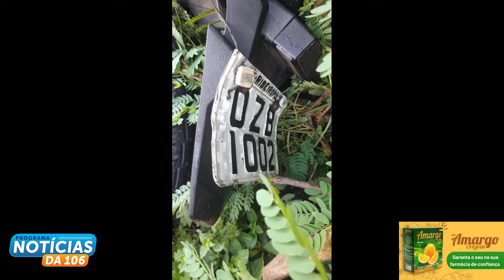FINAL DE SEMANA MARCADO PELA VIOLÊNCIA EM JEREMOABO🚨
O município de Jeremoabo viveu um final de semana marcado por uma onda de violência, com vários casos de disparos de arma de fogo e assaltos. Em um dos incidentes mais graves, uma mulher de 29 anos foi tragicamente alvejada e morta em sua própria residência na Rua Aracaju, após atender à porta sob o pretexto de uma entrega de pizza.
Além disso, Carlito Batista de Santana sofreu uma tentativa de latrocínio ao ser abordado por criminosos que, ao não ser obedecido, abriram fogo contra ele. O veículo de Carlito, um Fiat Uno preto, foi recuperado após ser abandonado no bairro São José.
Outro destaque é a recuperação de uma moto com restrição, abandonada na BR-110, nas proximidades da Fazenda Cachoeira. O proprietário, Diogo de Jesus Passos, foi localizado e teve o veículo devolvido.
A cobertura também trará detalhes de um acidente ocorrido na BR-235, envolvendo quatro membros de uma mesma família e um jovem carona que infelizmente veio a óbito.
Esses acontecimentos refletem a crescente preocupação com a segurança no município.
Acompanhe o vídeo para entender a gravidade dos eventos e as ações das autoridades.

Assista o vídeo para mais detalhes!

📻 Noticias da 106 📰